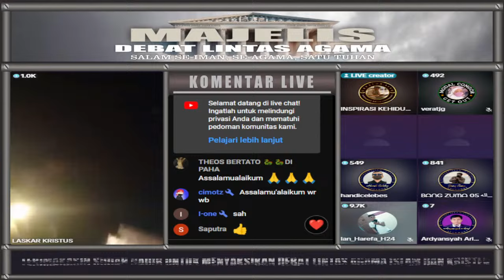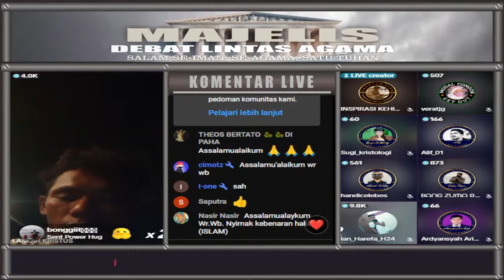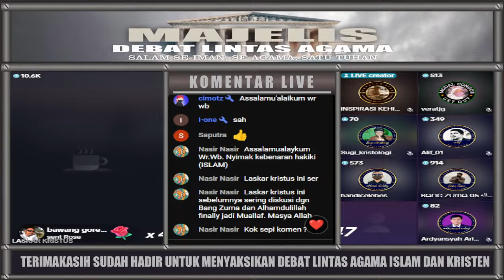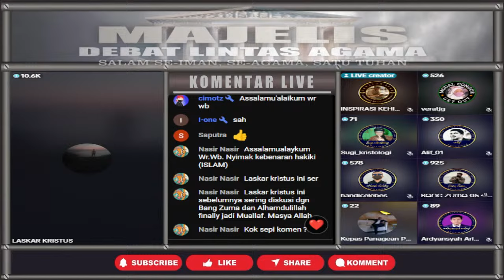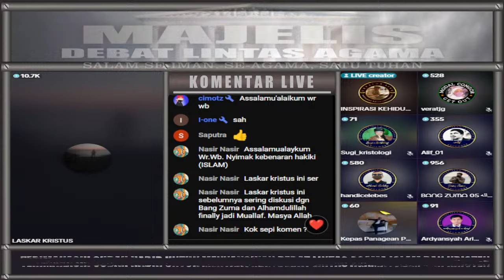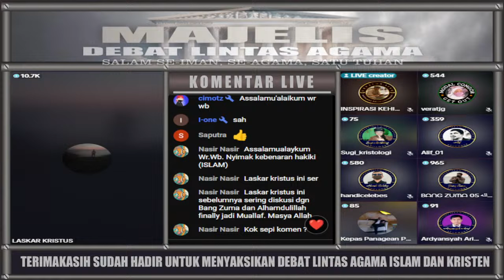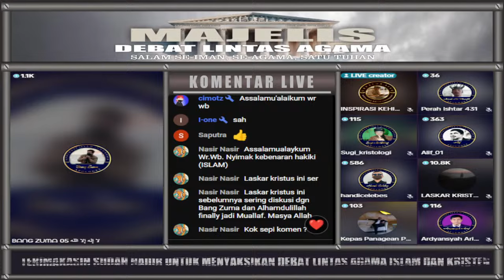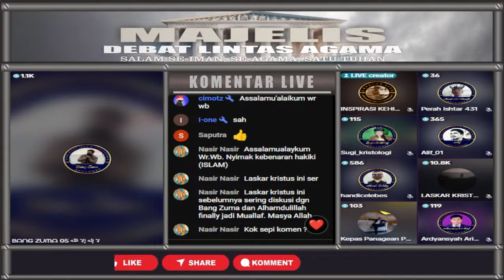Debater Kristen ini akhirnya memeluk Islam.Apa yang membuatnya berubah pikiran?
Majelis Debat lintas agama: Debat sengit berujung kejutan! Debater Kristen ini akhirnya memeluk Islam. Apa yang membuatnya berubah pikiran?

Saksikan momen mengharukan saat seorang debater Kristen yang dikenal kritis akhirnya memutuskan untuk menjadi seorang muslim. Perdebatan panjang dan mendalam tentang keyakinan telah membawanya pada sebuah pencerahan. Jangan lewatkan kisah inspiratif ini!

Jangan lewatkan kesempatan untuk menyaksikan debat lintas agama bang zuma zulkifli m abbas terbaru dalam diskusi lintas agama yang menarik dan penuh hikmah ini. Mari kita nikmati pertarungan argumen yang akan membuat kita semakin memahami agama islam dan kristen.